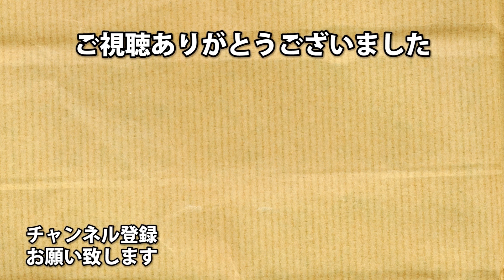【クラウン】躊躇の強制×毒瓶で超ヨチヨチ歩きになる生存者【Dead by Daylight】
キャンプ強すぎない？

生存者４人VSキラー１人の
非対称鬼ごっこゲーム
「Dead by Daylight」の実況です。

アーノルズはせがわ